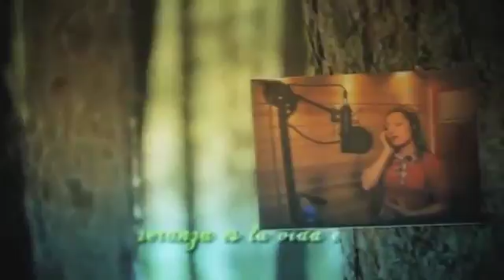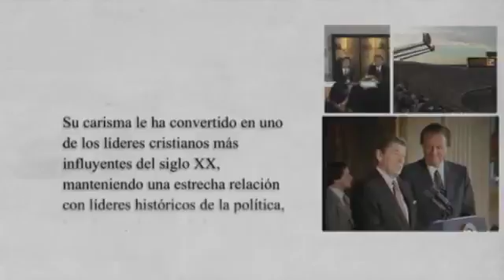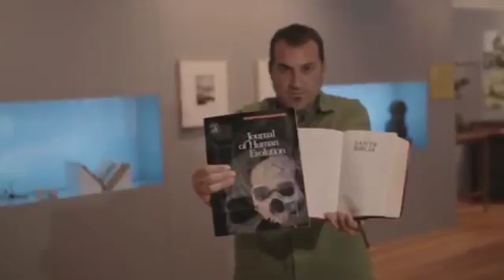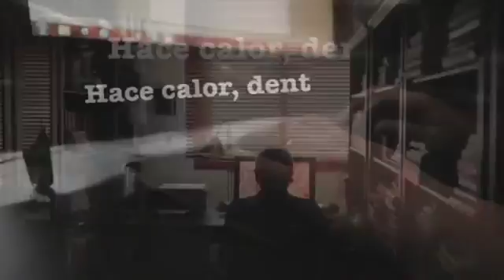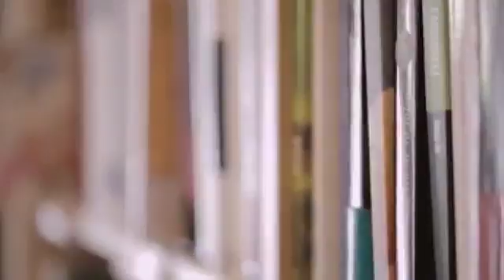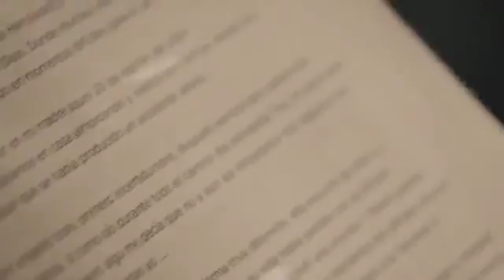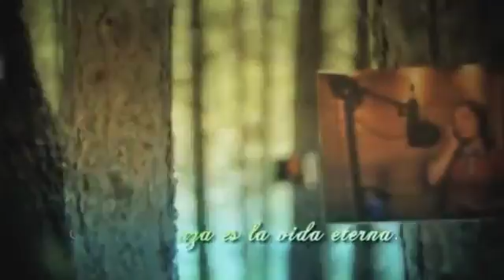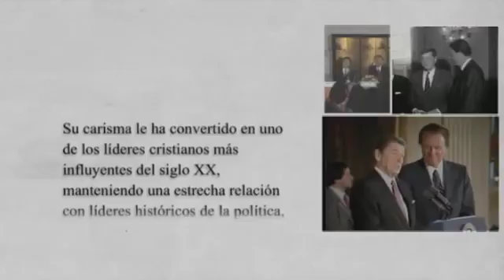Programa 1 Mi Esperanza 1 de 3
SOLDADO DEL ÚNICO Grupo abierto SOLDADO DEL ÚNICO MANIFIESTO

SOLDADO DEL ÚNICO Grupo abierto SOLDADO DEL ÚNICO MANIFIESTO SOLDADO DEL ÚNICO Grupo abierto SOLDADO DEL ÚNICO MANIFIESTO SOLDADO DEL ÚNICO Grupo abierto SOLDADO DEL ÚNICO MANIFIESTO.